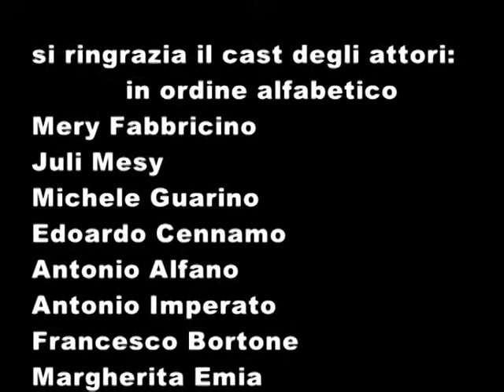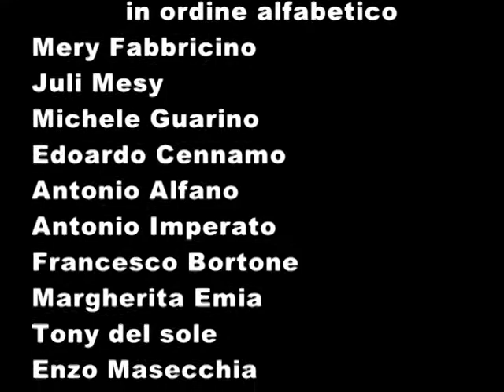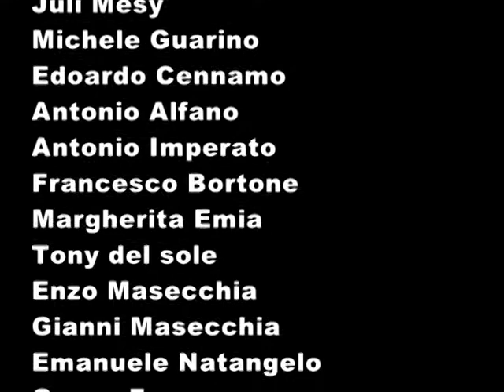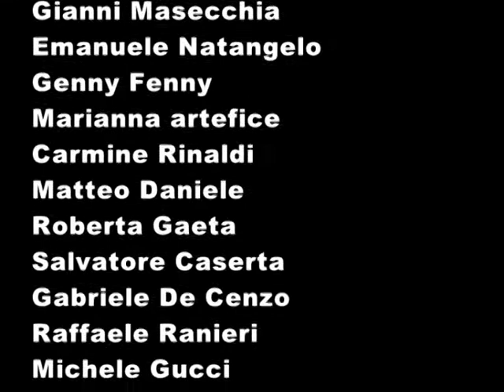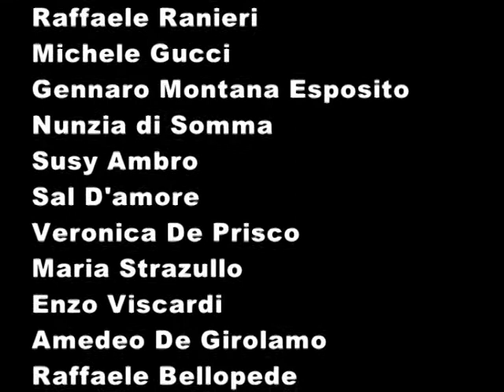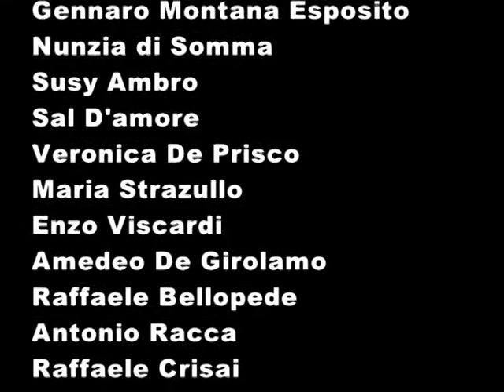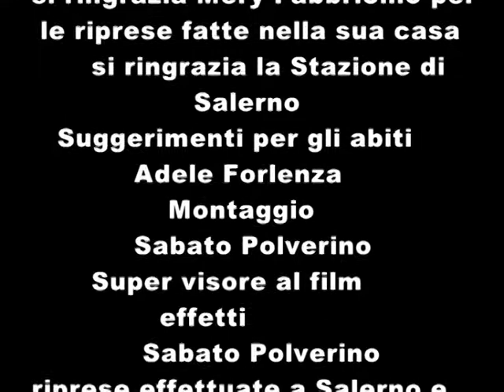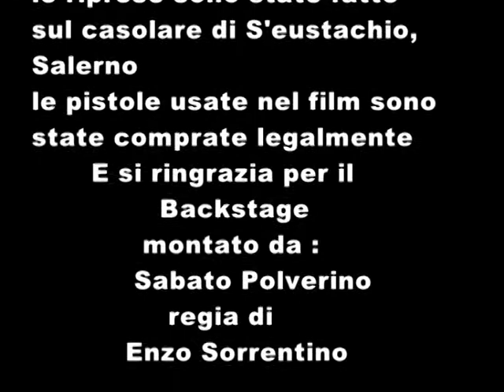4 PARTE PAURA PER MARIA REGIA DI ENZO SORRENTINO